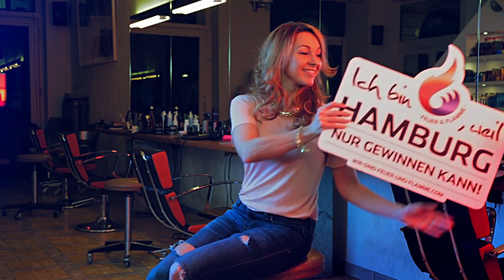Teil 1: Olympia 2024 gehört nach Hamburg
Olympia 2024 gehört nach Hamburg! Helft mit und unterstützt euch und unsere Stadt für ein einmaliges und unvergessliches Sommermärchen